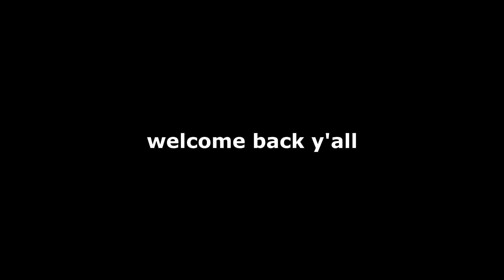Being PDA To See How My BEST FRIEND REACTS!!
Being PDA To See how my best friend reacts... Today Jack and I filmed our most uncomfortable video yet lol. We basically act like animals when my best friend Emma walks on and I will save the rest for you to watch... ;)

Jack Brinkman
1320 E. Kingsley Suite C.
Springfield, Missouri
65804